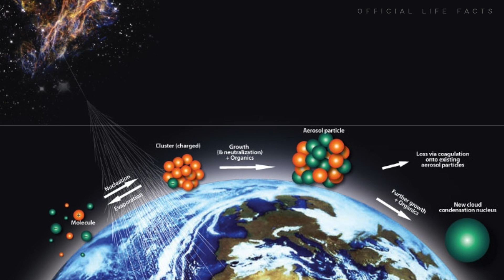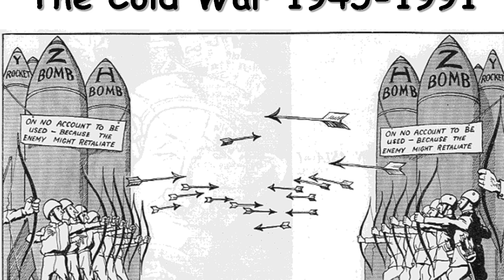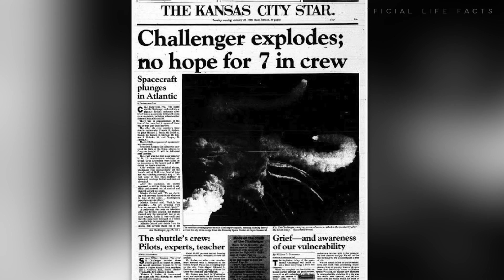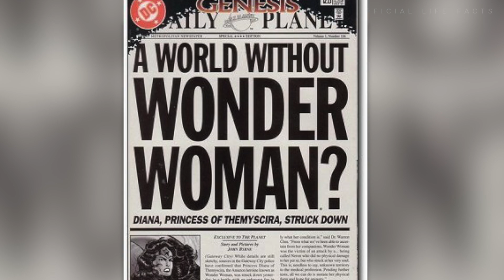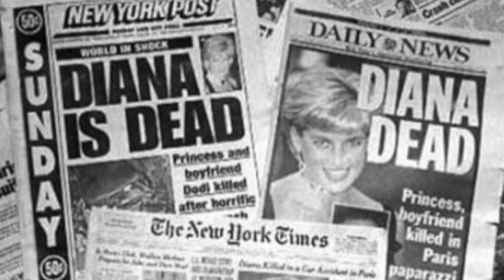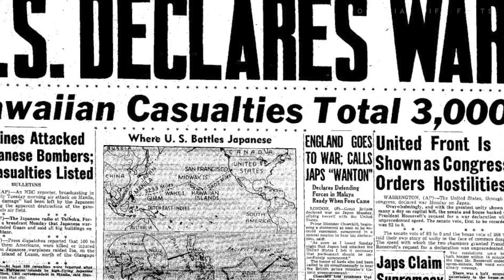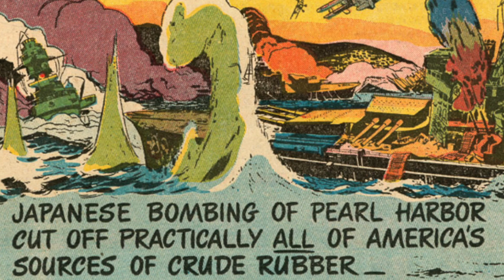10 Times Marvel & DC PREDICTED The FUTURE!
Top 10 Times Marvel & DC PREDICTED The FUTURE!

Welcome back to the channel everyone! In today's video, we will be going over 10 Times Marvel and DC Predicted The Future! These are all crazy! I can't believe that Marvel and DC actually predicted these events! It can all be a coincidence or maybe and just maybe, Marvel and DC can be apart of the illuminati. I don't know about you guys, but that seems very possible. Did we leave any other times that Marvel and DC Predicted the future?! Also, comment a which one of these 10 Times Marvel & DC PREDICTED The FUTURE did you find the creepiest?! Let me know who you wanna see next! Enough talking, here you guys go: 10 Times Marvel & DC PREDICTED The FUTURE!